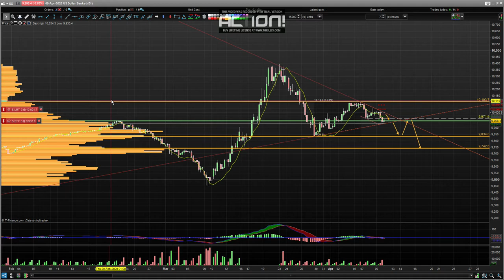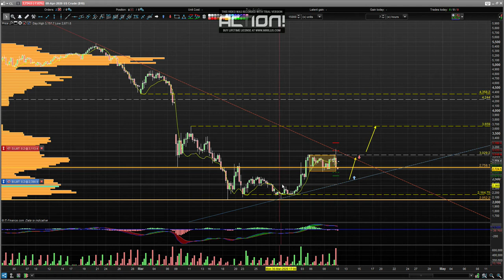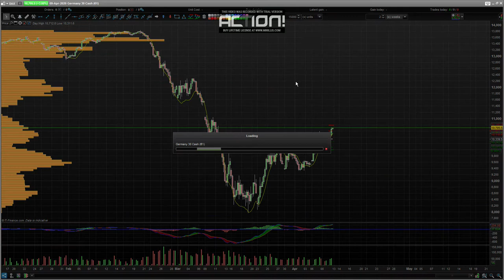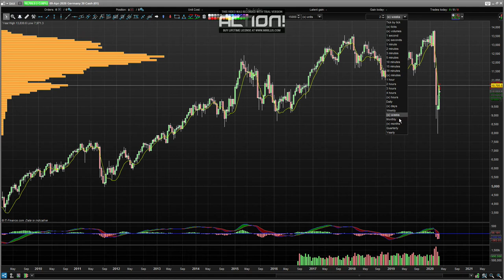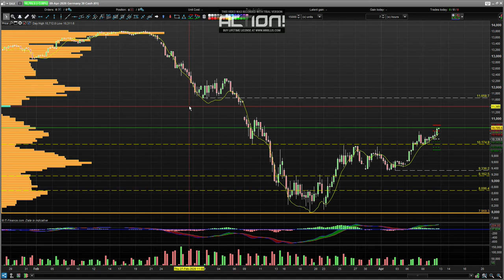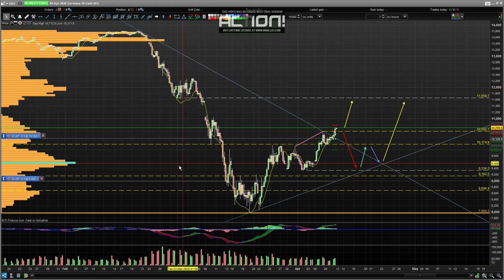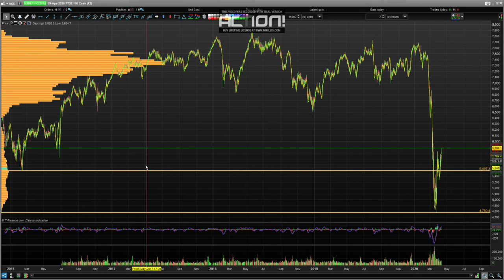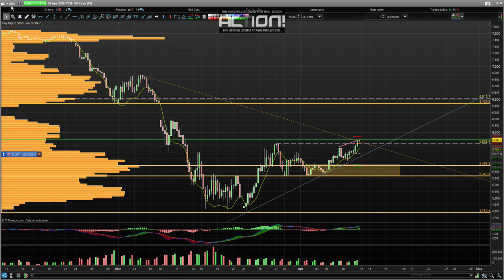Trade of this week 13 April 2020 Intraday trading strategy Intraday trading tips ,chart analysis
Trade of this week 13 April 2020  with a big profit ,
chart analysis day trading for this week,
(Make your own analysis before executing trade) .

Best brokers:
EQUITI

Best trade with price action strategy
How to earn money from trading indices

Free daily recommendations
Price Action Specialist
Swing Trades Forex Analysis's
Independent Forex Trader
I use price action movements
Wait the moment & trigger at the right time

The best FX trading strategies I use Price action is the movement of a security's price plotted over time. Price action forms the basis for all technical analysis of a stock, commodity or other asset chart. Many short-term traders rely exclusively on price action and the formations and trends extrapolated from it to make trading decisions.
out there aren't some magic indicator, some weird hack, or quick little tip.  Stop looking for those, you're going to lose.  Instead, learn the one major thing top traders know that the other 99% do not.

Your Forex trading plan must include this one concept. You're entire account depends on it.
during short-term price movements...

H1 Top Symbols max difference between the up bars and down bars 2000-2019 (Up-bars-Down-bars) daily

Get my FREE Trading Journal + Weekly Stock Picks

Best brokers:
EQUITI